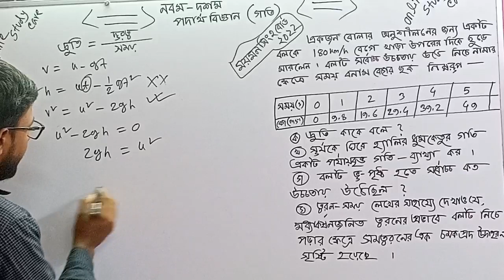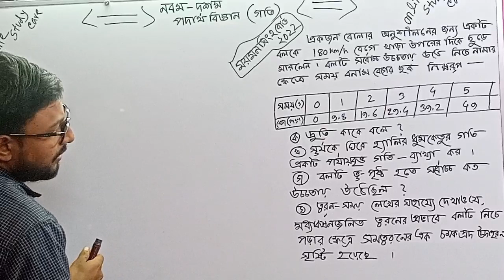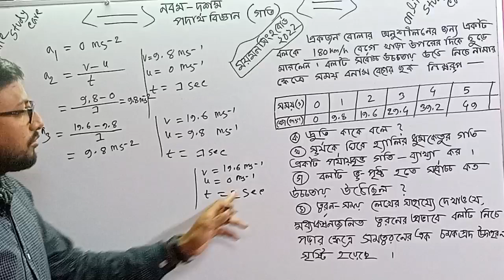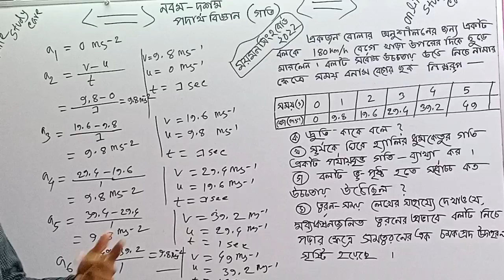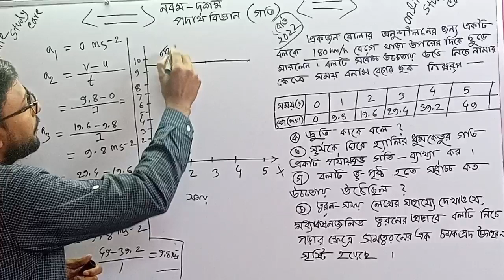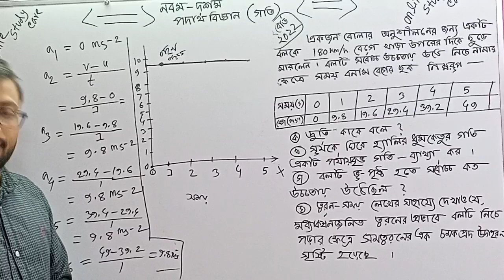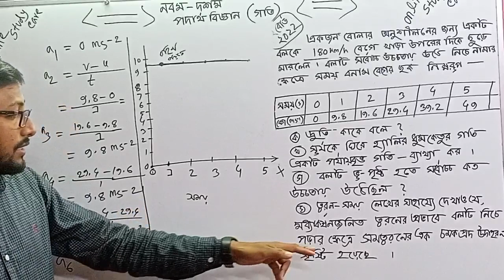SSC physics chapter 02 ||Mymensingh Board 2022 ||Motion ||গতি